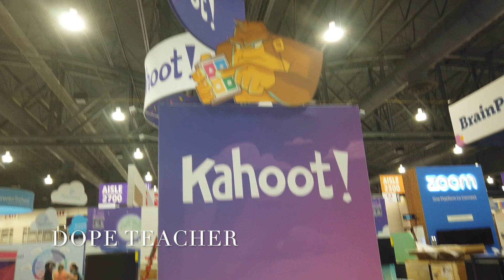ISTE 2023 in Philadelphia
The Preview